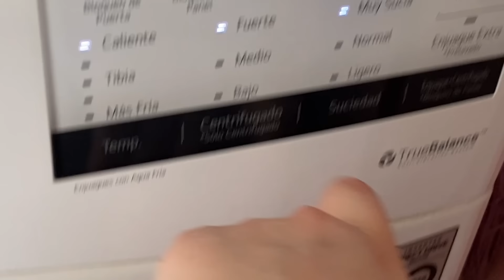outfits cool con ropa "fea" del tianguis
- MiriamVaez♥